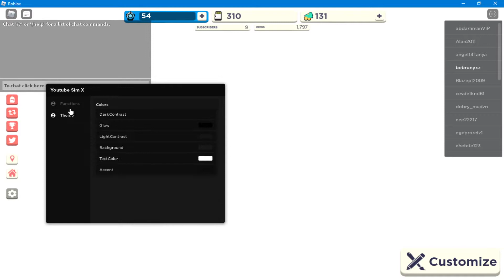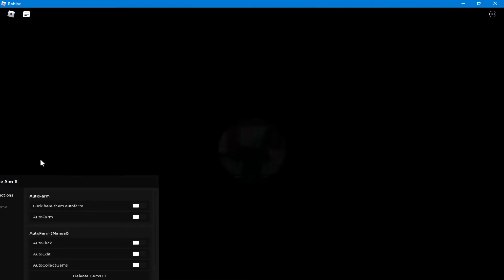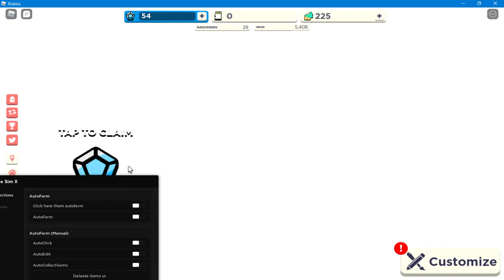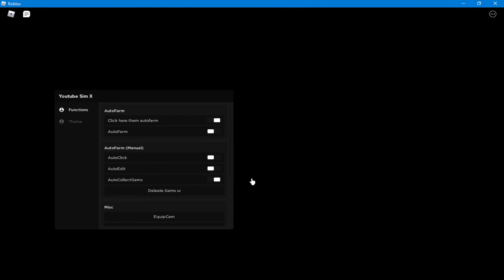YouTube Simulator X Script (AutoFarm, AutoClick & more)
Our site with scripts

Review of the script for Youtube Simulator X
Very OP Script!